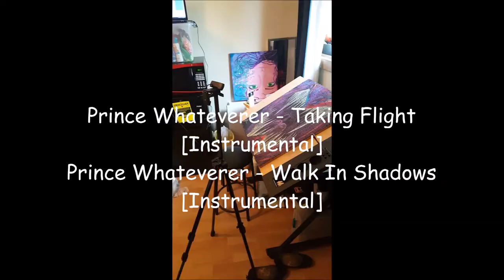Dragon Mouth Ceiling Tile (SPEEDPAINT)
I could have edited this better.
Oh well, sorry about my fat face getting in the way.
Recorded: 05/19/17 ^^'

MUSIC Please support the musician!